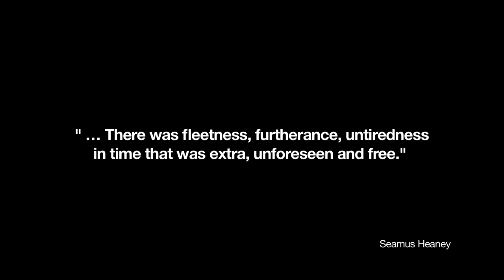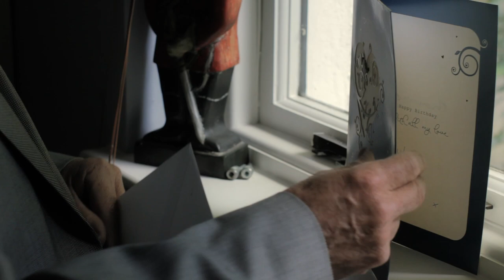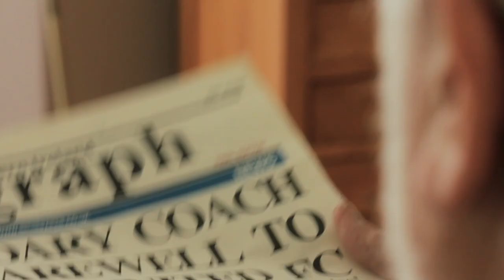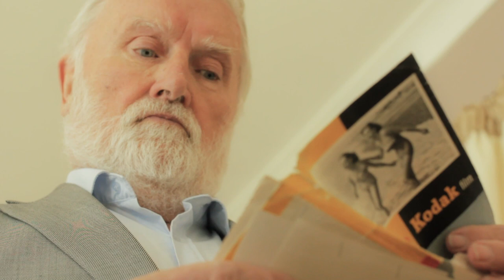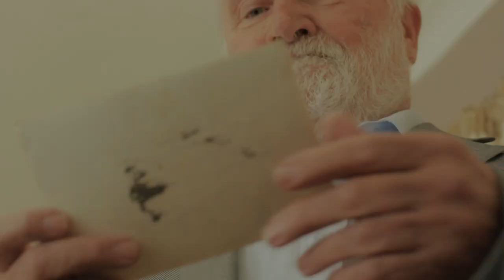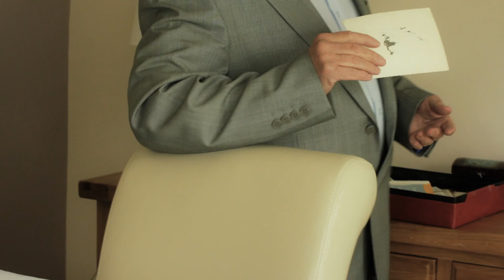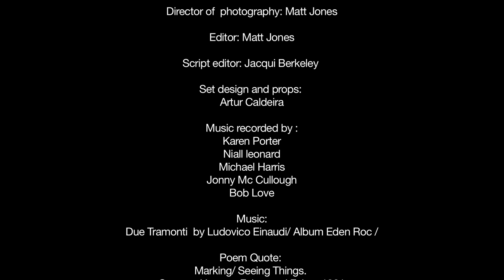The Two Sunsets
The Two Sunsets is a short film written, produced and directed by Artur Caldeira. Director of photography Matt Jones check his